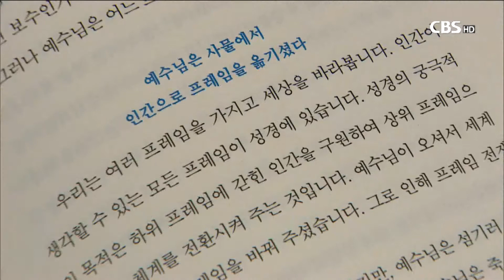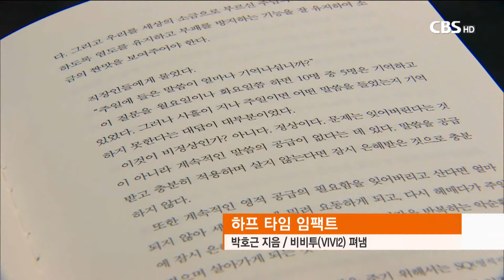[CBS뉴스]신간안내-왜 일하는가? 외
베이직교회 조정민 목사가 직장인들을 위한 책을 출간했습니다. 책은 저자의 오랜 직장 경험을 토대로 성서가 말하는 일과 영성의 관계를 소개합니다. 신간안내, 이사라 리포텁니다.

[리포트]

◇ 왜 일하는가? / 조정민 지음 / 두란노 펴냄

'밥벌이 삶 영성을 말하다'라는 부제의 책은 일과 영성 사이의 조화로운 균형을 이루는 법을 설명합니다.

25년 동안 언론인으로 일하다 목회자가 된 저자는 일하는 목적과 일터에서의 인간관계, 일터 영성 등을 소개합니다.

책은 "일과 영성은 분리할 수 없다"고 말하며 일터에서 기쁨을 찾지 못하는 신앙인이 일의 영성을 배우고 삶의 기쁨을 회복하도록 도와줍니다.

◇ 통과 / 정성 지음 / 좋은씨앗 펴냄

'복음에 빚진 내시경 의사 이야기'라는 부제를 가진 책은 히말라야 의료 선교사의 이야기입니다.

외국인 선교활동이 금지된 히말라야 고원의 한 도시에서 10여 년째 의료선교사로 활동해 온 저자.

책은 소화기내과 전문의인 저자가 현지 대학병원에서 레지던트 등을 가르치고, 도시 빈민과 소수민족 등에게 무료 진료를 하는 사역 이야기를 담았습니다.

◇ 하프 타임 임팩트 / 박호근 지음 / 비비투(VIVI2) 펴냄

하프타임코리아 대표이자 진새골 가정문화문화연구원장인 저자는 신앙인들이 인생의 후반전을 준비하도록 조언합니다.

책은 성경적 가치관에 따라 삶의 방향을 재설정하고 새로운 열정으로 인생을 살아가는 법을 설명합니다.

[영상취재 최현 영상편집 김유미]